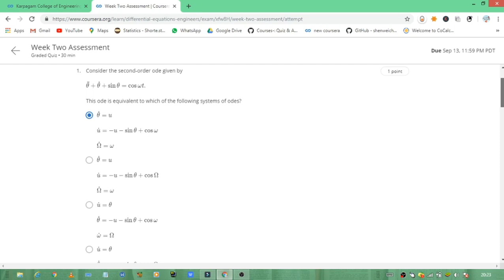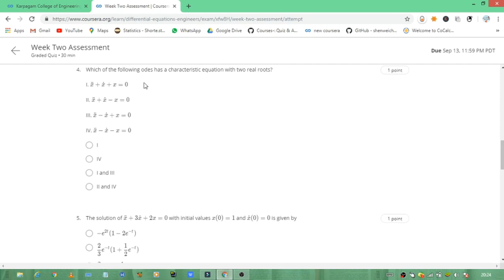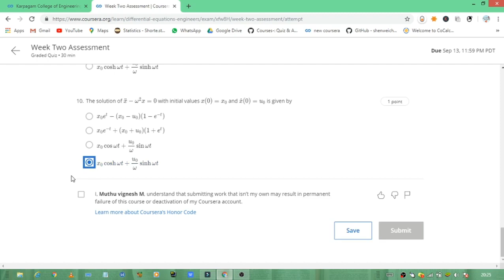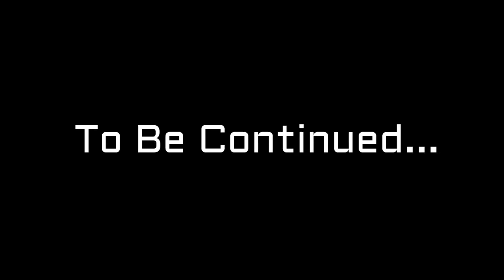coursera-Differential equation for engineers | week 2 | solutions | full solution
HI GUYS:
IN THIS CHANNEL WE ARE DISPLAYING many puzzles and RIDDELS and many interesting things.

Most Brilliant IAS Interview Questions with Answers | Learn With viki

MY ANOTHER CHANNEL:
                MUTHU VIKI STATUS
Note : comment your favourite songs name and I will make whatsapp status videos for you friends...

album song status, album song status tamil, album song status hindi, album song status video, album song status malayalam, album song status video
tamil, album song status tamil new, album song status odia, album song status new, album song status video malayalam, album song, album song
tamil, album song hindi, album song malayalam, album song 201 9, album song bangla, album song new, album song video, album song odia, album
single pasanga song, single, single status, single song, single whatsapp status, single rehna, single
ladies, single boy status, single dance, single 2.0 , fake world song, fake world status, fake world tamil
status, fake world whatsapp status, fake world tour part 2, fake world faridpur, fake world whatsapp status in tamil, fake world tour, fake world song